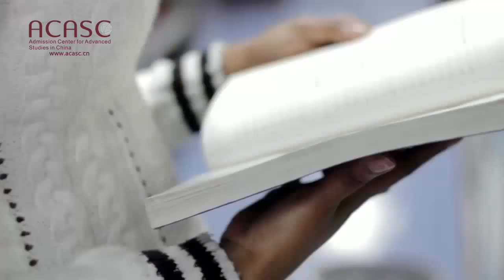179 DONGBEI UNIVERSITY OF FINANCE AND ECONOMICS 1